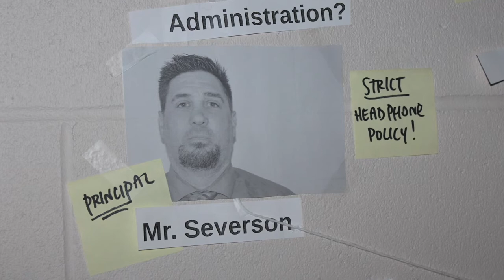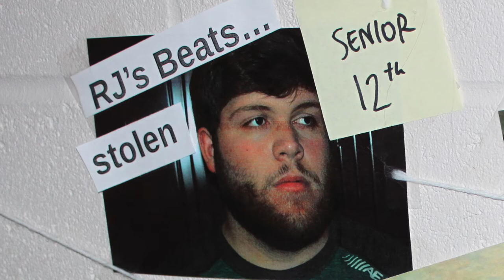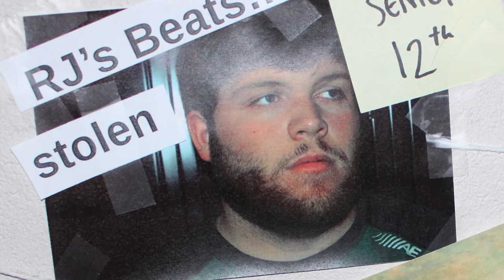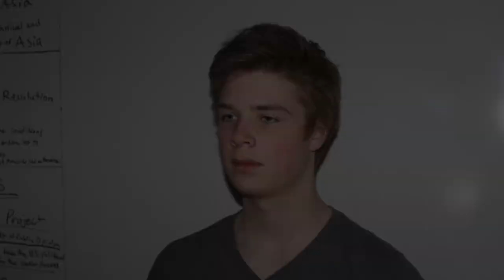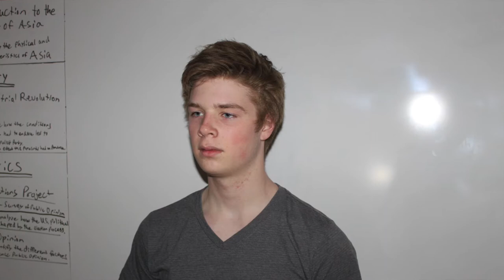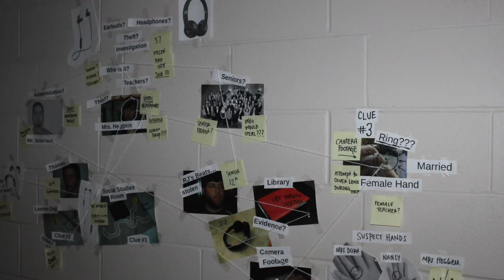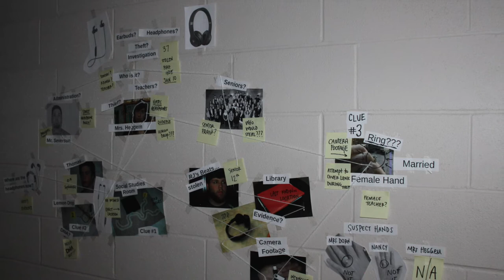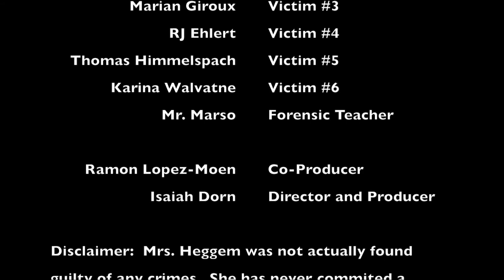STOLEN HEADPHONES: Mystery Documentary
This is a (mock)umentary I created for my Digital Media Production Class.  It is a fictional video and the events shown are not real.

Battle Lake, Minnesota

"1 Hour of Dark Piano" . Lucas King